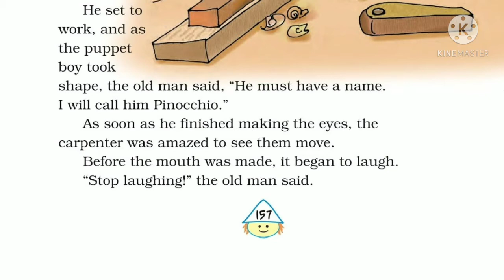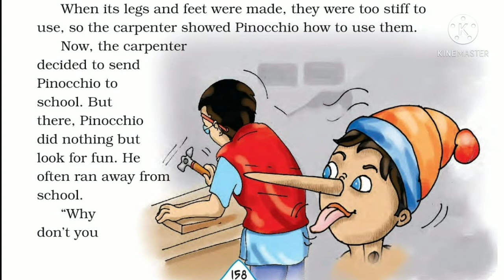Pinocchio class4 marigold malayalam explanation